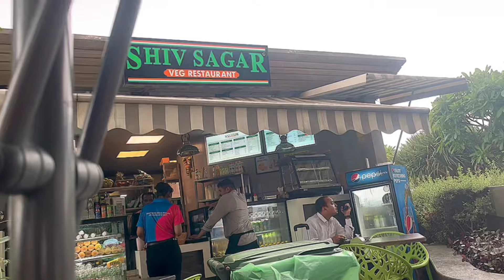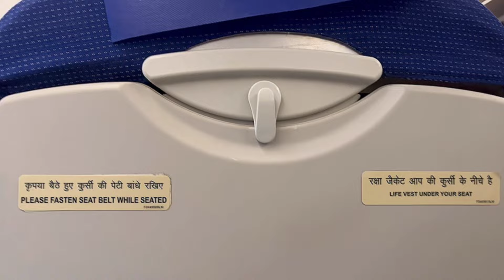मुंबई से पटना फ़्लाइट Akshaykumar mil gya 😱🤫| First Time In Flight Indigo✈️ | Mumbai To Patna❤️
मुंबई से पटना फ़्लाइट | First Time In Flight Indigo✈️ | Mumbai To Patna❤️😎

Search requires

Mumbai To patna
First Time Flight me kya hota hai
Pehli baar flight me kaise baithe
Pehli baar flight me kya hota hai
First Time ka ticket kaise kare
Flight kaise Udati hai

Hashtag…